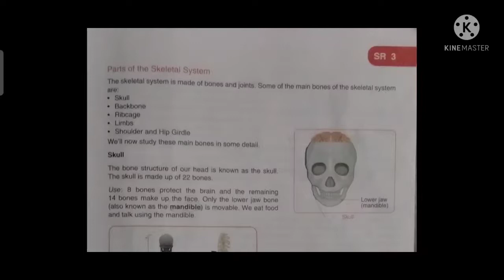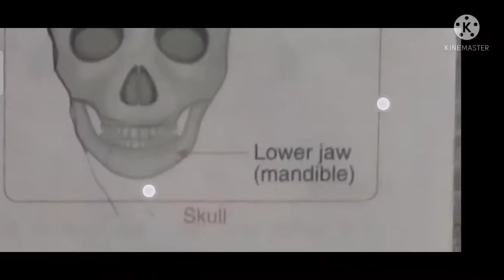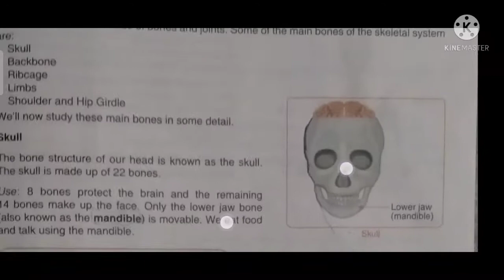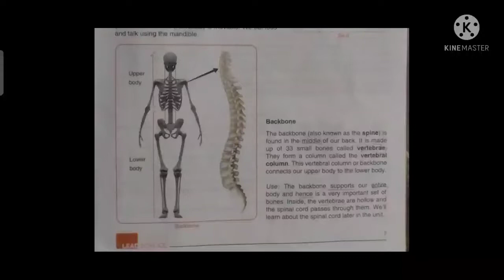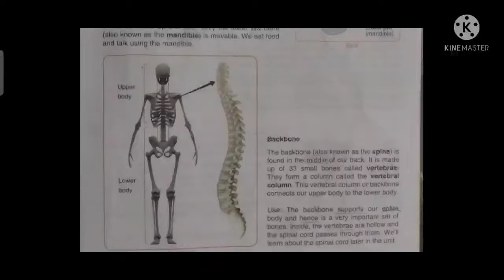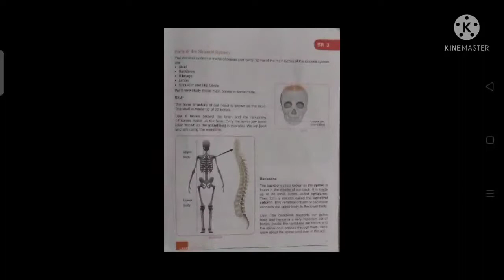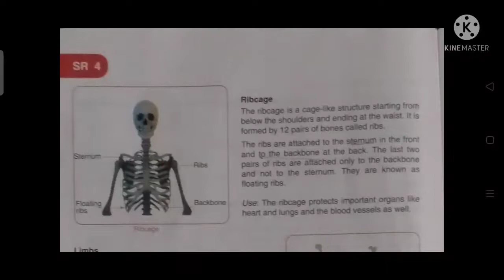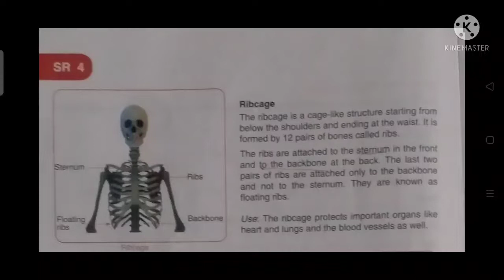class 5 lead school EVS unit 1 part 2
part 1- of class 5 lead school EVS unit 1